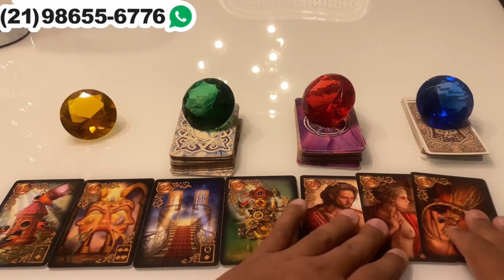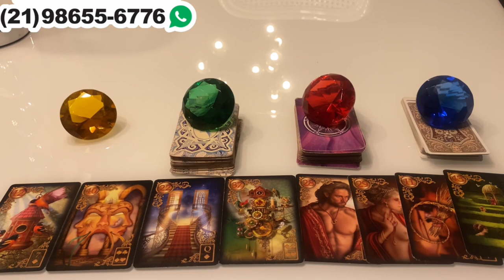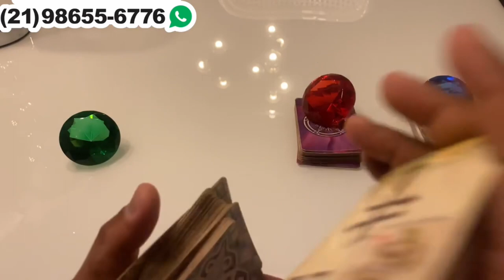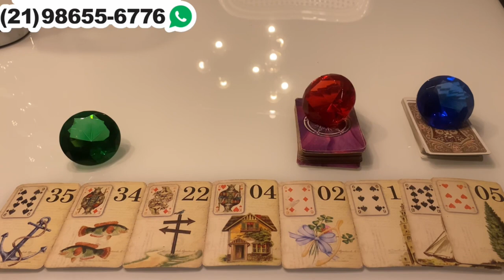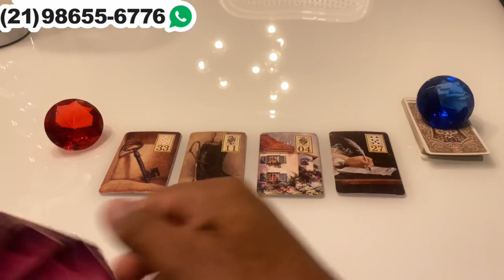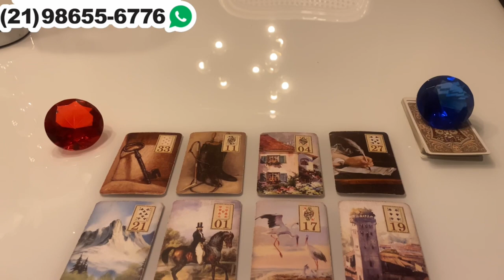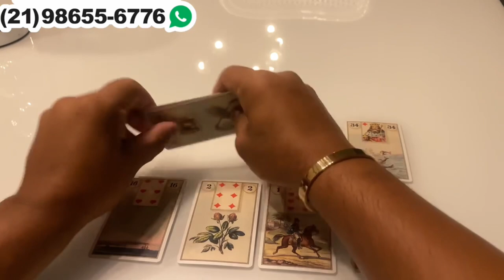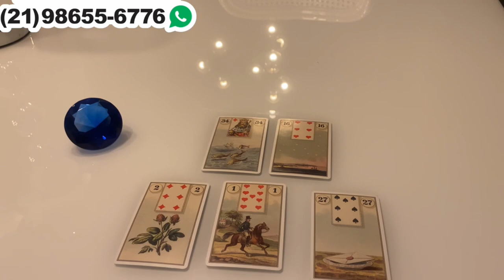Descubra Suas Respostas Com o Tarot Responde 🔮 | Previsões Diárias e Interativas